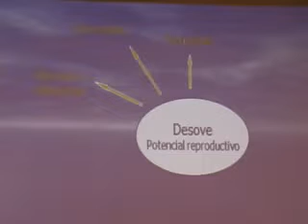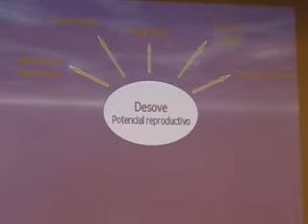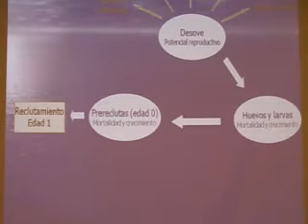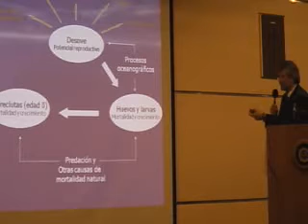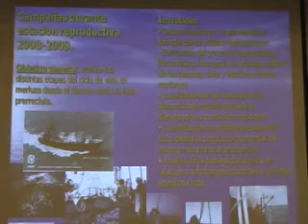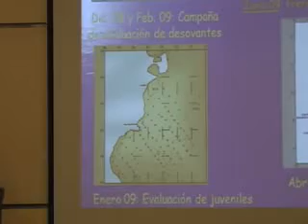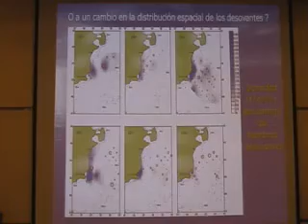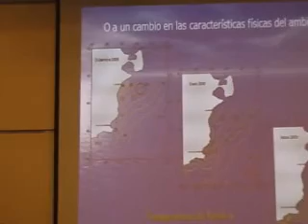Dr. Otto Wöhler - Parte 3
Tercera parte de la exposición del Dr. Otto Wöhler, Director Nacional de Investigación del INIDEP, durante el primer panel de la Segunda Jornada 2009 del Ciclo de Conferencias sobre los Intereses Marítimos y la Defensa Nacional "Almirante Storni".

Organizada por el Centro de Estudios Estratégicos para la Defensa "Manuel Belgrano", esta Segunda Jornada fue transmitida mediante videoconferencia en la Escuela Nacional de Pesca (Mar del Plata), en el Auditorio San Martín del Ministerio de Defensa (Buenos Aires) y en la Universidad Nacional de la Patagonia "San Juan Bosco" (Comodoro Rivadavia).

Tema de la Segunda Jornada 2009: "Recursos Naturales del Mar Argentino: Desafíos y Perspectivas".

Segundo Panel: "Descripción del Escenario, Desafíos y Perspectivas".